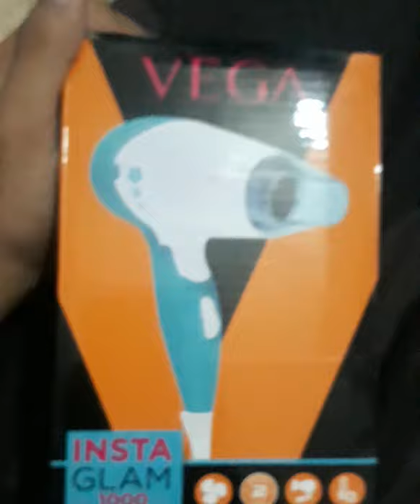Unboxing Vega hair dryer